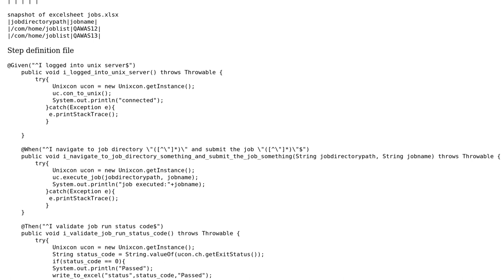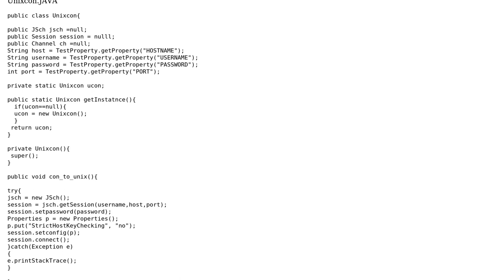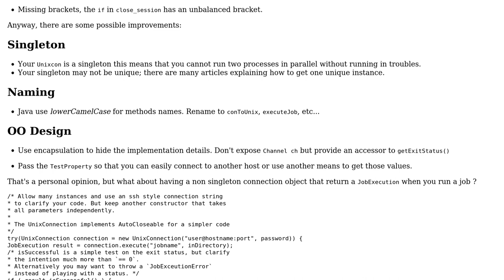Code Review: Unix batch job execution from BDD automation framework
With thanks & praise to God, and with thanks to the many people who have made this project possible! | Content (except music & images) licensed under CC BY-SA | Music | Images & others | With thanks to user Sh87 user Peilonrayz user gervais.b and the Stack Exchange Network Trademarks are property of their respective owners. You are responsible for your own actions.